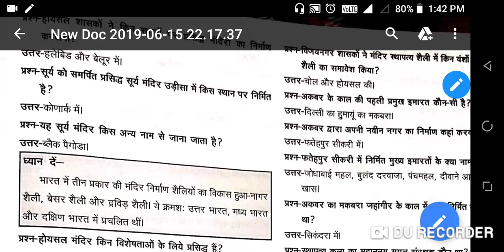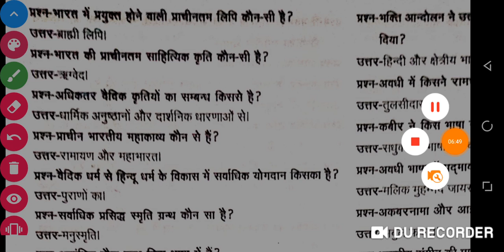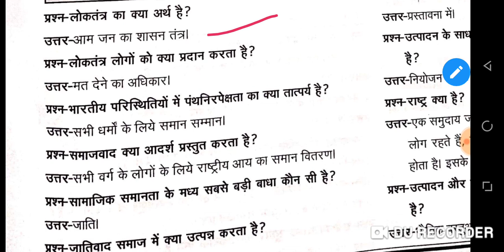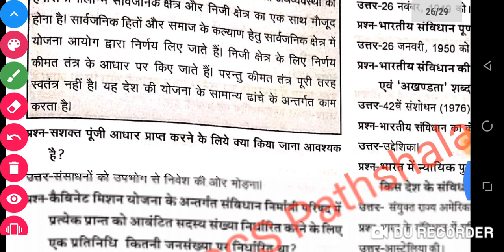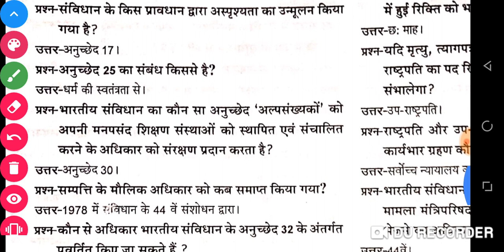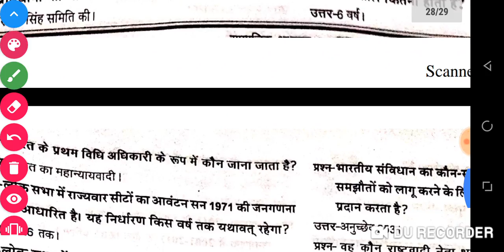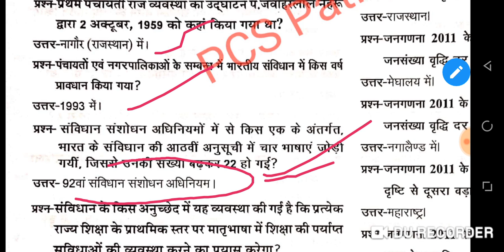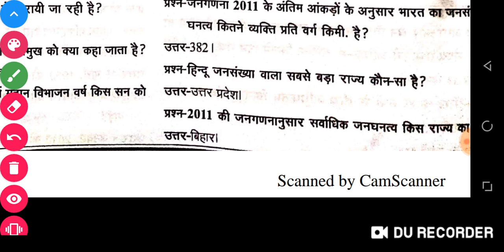Ctet, uptet( social science) part - 6, NTPC, lowerpcs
Ctet, uptet, tgt pgt prt, ntpc, lowerpcs, upsc, mpsc